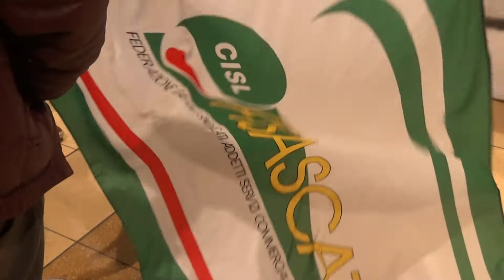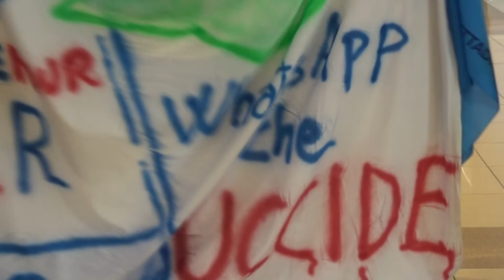PROTESTA DIPENDENTI CARREFOUR A LAMEZIA | IL VIDEO